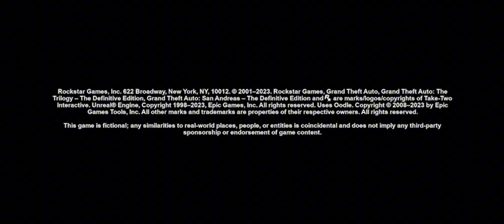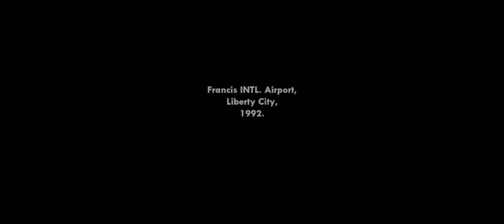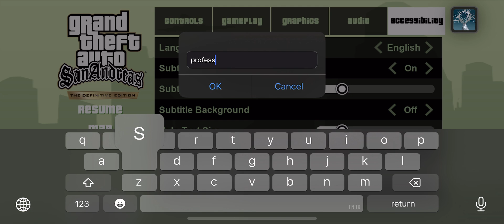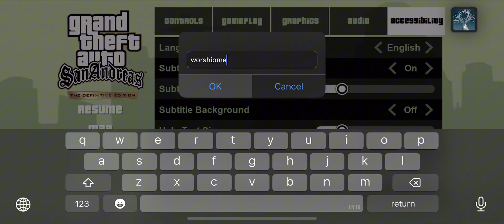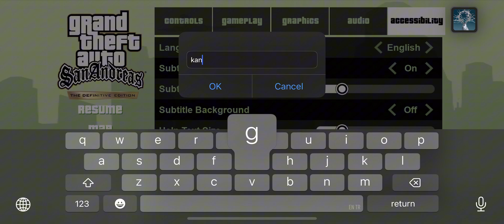GTA | Grand Theft Auto San Andreas mobile game play episode 1 | Completing mission